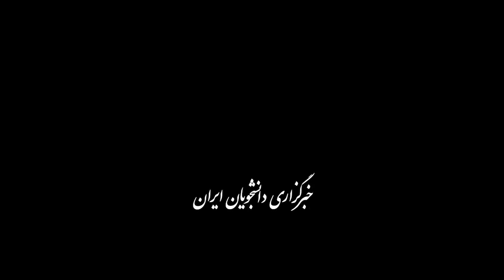سخنرانی نوروزی مقام معظم رهبری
رهبر انقلاب اسلامی  یکم فروردین ماه  به مناسبت آغاز سال ۱۴۰۰ سخنرانی کردند. ایشان در این سخنرانی با تاکید بر رفع موانع تولید و مبارزه با فساد خاطرنشان کردند: ورود به قرن ۱۴۰۰، سال انتخابات است یعنی حکمرانی مبتنی بر اتکا به نفس و اعتماد به نفس ملی. ما ورودمان در این قرن یک تفاوت به این مهمی دارد.